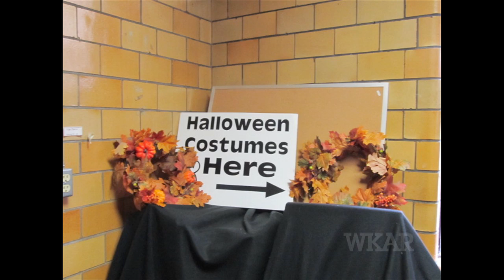PHOTO ESSAY: Halloween Pop-Ups | reWorking Michigan | WKAR NPR PBS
| Hear reWorking Michigan every Monday on 90.5 WKAR during Morning Edition and All Things Considered
reWorking Michigan takes a look inside the Halloween Spirit store and the Lansing Civic Players costume shop in Lansing -- two different approaches to handling seasonal pop-up business.
Reporter: Gretchen Millich
Editors: Jennifer Thielen, Kenita Nichols
Photos: Kenita Nichols
10/23//2011